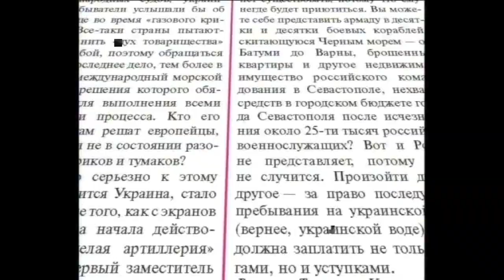Харківські новини | Програма КУРСИВ: генеральна заставка і перебивки 2006 рік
Генеральна заставка і перебивки телевізійної інформаційної програми КУРСИВ виробництва "ХАРКІВСЬКІ НОВИНИ", яка виходила в етері харківських телеканалів А/ТВК і ФОРА. 2006 рік
Відео з особистого архіву Дмитра Шевченка